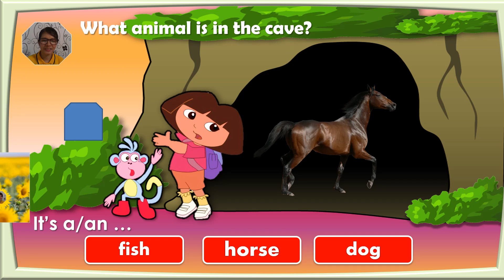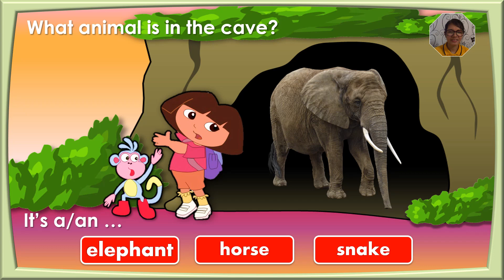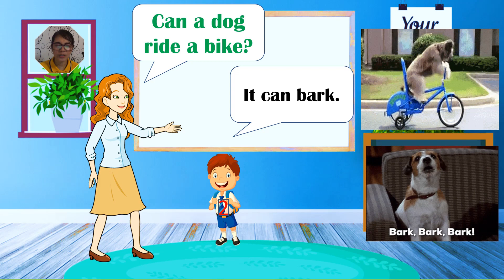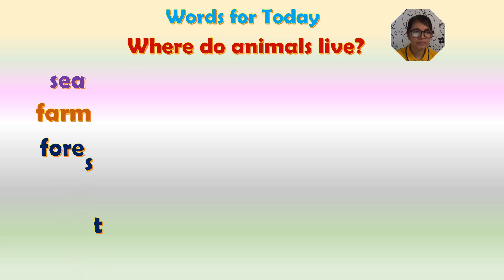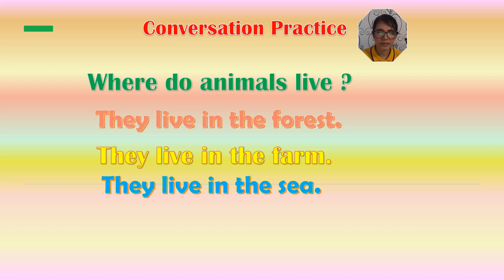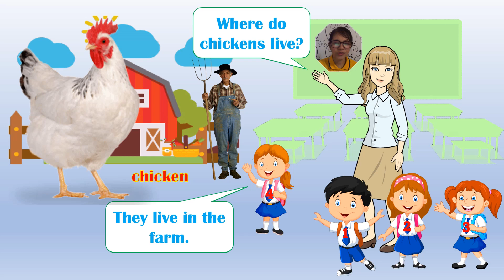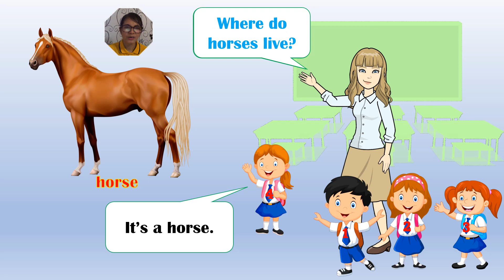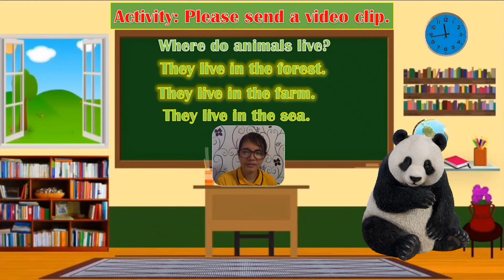GRADE 2 LESSON 34 - WHERE DO ANIMALS LIVE - FEBRUARY 7,2022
THEY LIVE IN THE SEA.
THEY LIVE IN THE FARM.
THEY LIVE IN THE FOREST.